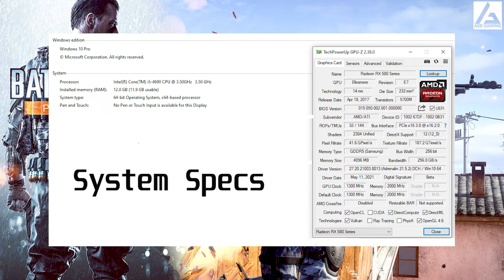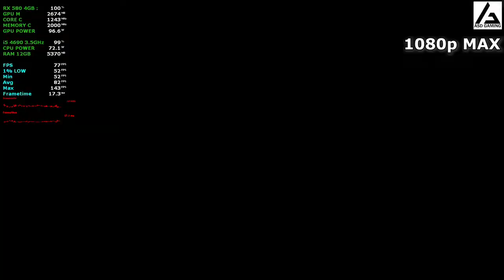Battlefield 4 Multiplayer IN 2021 1080p MAX Settings with AMD RX 580 + i5 4690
SPECS

# AMD RX580 4GB - Zotac OEM (M-Clock : 2000MHz & G-Clock : 1270MHz) with 21.5.2 driver version.
# Gigabyte 120GB SSD - Windows 10 Pro (20H2)
# Samsung 860 EVO 250GB - game installation